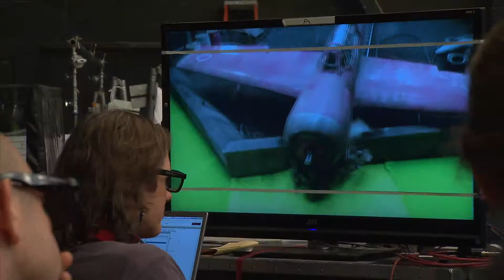Оселя зла: потойбічне життя (3D). Інтерв'ю та зйомки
Оселя Зла: потойбічне життя (3D) / Resident Evil: Afterlife (3D)

Старт в Україні: 16 вересня 2010 року
містичний трилер
Режисер: Пол Андерсон («Оселя зла»)
Сценарій: Пол Андерсон («Оселя зла 2: Апокаліпсис»)
Продюсери: Пол Андерсон («Пандорум», «Оселя зла 3»), Джеремі Болт, Дон Кармоді
Студія: Sony Pictures
У ролях: Міла Йовович , Вентворт Міллер, Алі Лартер, Шон Робертс

Вірусна інфекція знищила світ, проте Еліс далі шукає тих, хто вижив, щоб відвести їх у безпечне місце. Протистояння з корпорацією Umbrella загострюється, і в цій ситуації несподівано пропонує допомогу давній друг. Провідник відводить усіх в Лос-Анджелес, але місто населене живими мерцями, і Еліс от-от разом зі своїм загоном потрапить у смертельну пастку.